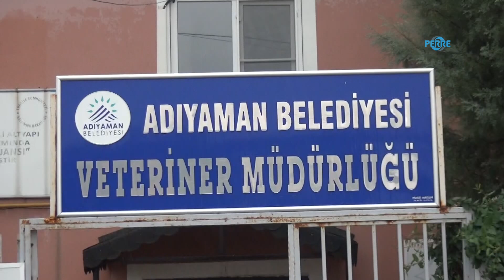Adıyaman'da iki mahallede kuduz karantinası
Perre Haber Ajansı-Adıyaman'da, sokak kedisinin yapılan tahliller sonucunda kuduz çıkması nedeniyle iki mahalle karantina altına alındı. Mahalledeki kedi ve köpekler barınaklara götürülürken, sahipli hayvanlara aşılama çalışması başlatıldı.
Sümerevler Mahallesi'nde bir kedinin hasta olduğunu gören vatandaşlar durumu Adıyaman Belediyesi Veteriner Müdürlüğü'ne bildirdi. Olay yerine gelen ekipler tarafından hasta olan kedi alınarak durum İl Tarım Orman Müdürlüğü'ne bildirildi. Ekipler tarafından alınan kedi, Adana Veteriner Kontrol Araştırma Enstitüsü Müdürlüğü'ne gönderildi. Yapılan kontrolde kedide kuduz hastalığı tespit edildi. Adıyaman İli Hayvan Sağlık Zabıtası Komisyonu tarafından Bahçecik Mahallesi ve Sümerevler Mahallesinde kuduz şüphesi nedeniyle karantina uygulanması kararı alındı. Karantinaya alınan iki mahallede koruyucu kuduz aşısı uygulaması ve işaretleme yapılmaya başlanırken, sahipli kedi ve köpeklere ise Tarım ve Orman İl Müdürlüğü ekiplerince koruyucu kuduz aşısı uygulaması yapılmaya başlandı.
"Rutin aşılamalarımız devam ediyordu"
Anne ve babaları kuduz vakasından ötürü uyaran Adıyaman Belediye Başkanı Süleyman Kılınç, rutin aşılamaların devam ettiğini ve bu olayın ardından hayvanlara aşılamanın hızlandırıldığını aktardı. Kılınç,"İhbar üzerine ekiplerimiz kediden şüpheleniyorlar ve kediyi karantinaya alıyorlar. Bir gece burada kalan hayvan diğer sabah ölünce arkadaşlarımız tarım il müdürlüğüne bildirip kediden alınan numune Adana’ya gönderiliyor ve sonucun pozitif çıkmasının ardından sevindirici olay ise kedinin ısırma, tırmalama yok böyle bir vaka daha olmadı. Hemen kedinin bulunduğu Sümerevler Mahallesi’nde aşılarımıza başladık. Dolayısı ile bu vakalar olabilir kuduz öldürmez, geç kalırsanız öldürür. Bu konuda anne ve babaların çocuklarımız konusunda çok dikkatli olmaları lazım. Bol köpüklü su ile yıkayıp hemen hekim arkadaşlara yönlendirilmesini rica ediyorum" diye konuştu.